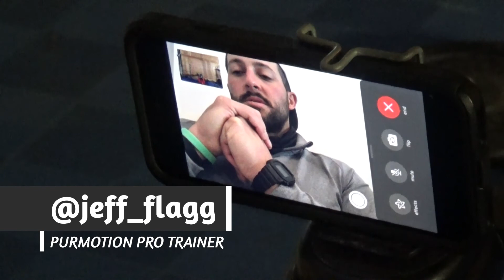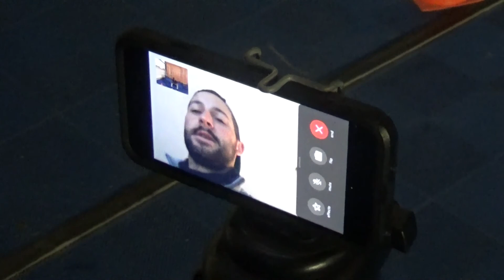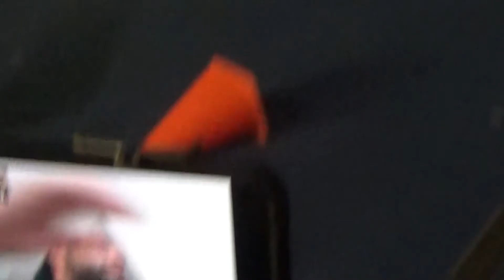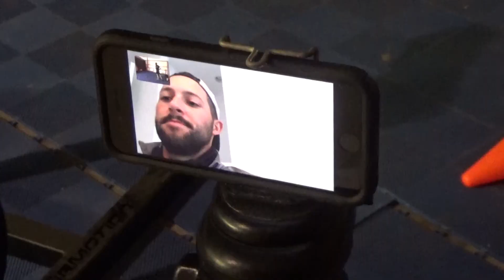Speed and Muscles wont come over night - Golf Workout 19 with Jeff Flagg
I am going to shoot 18undapar in 1 round of golf. Do whateva it takes. This is my journey.